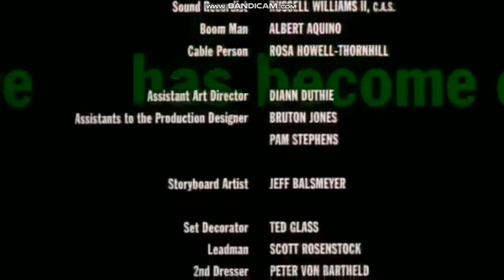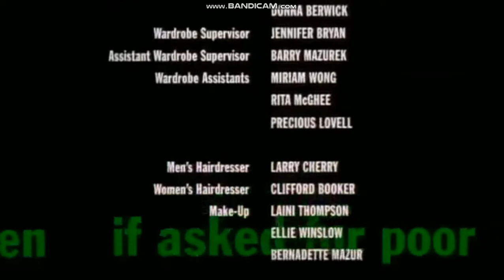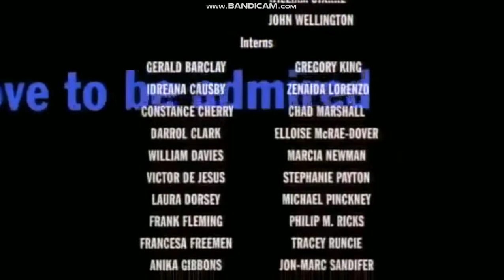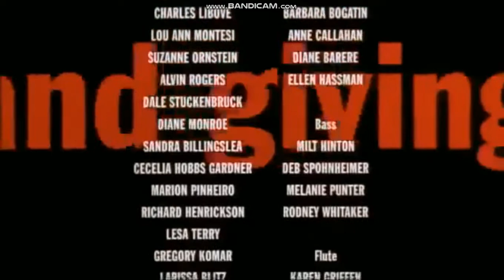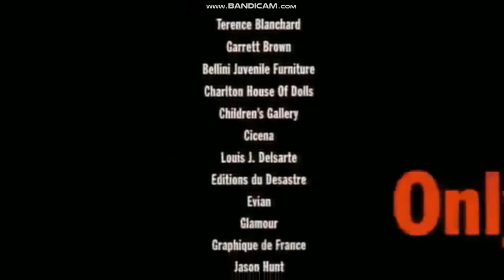Jungle Fever 1991 End Credits